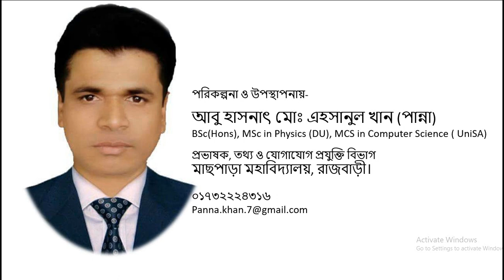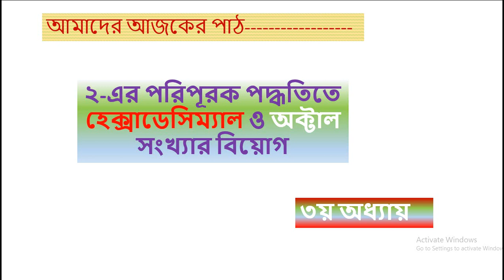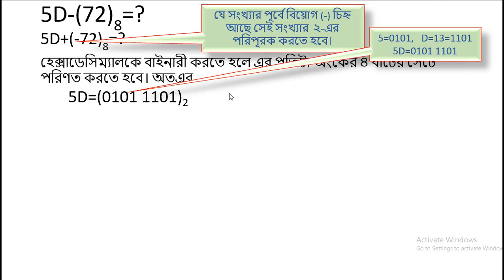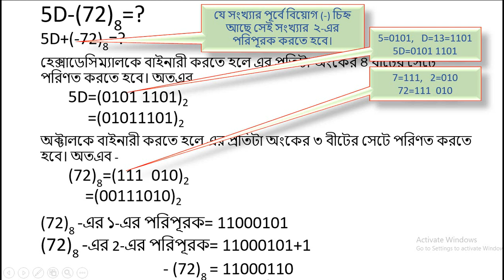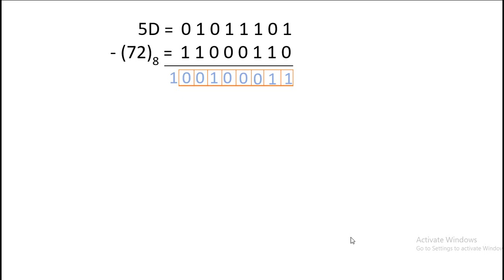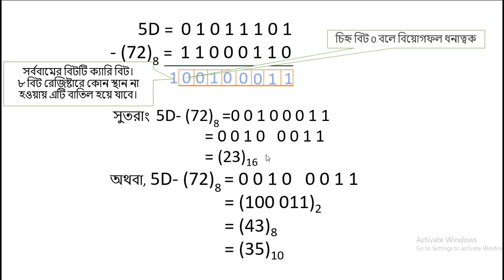২ এর পরিপূরক পদ্ধতিতে হেক্সাডেসিম্যাল থেকে অক্টাল সংখ্যার বিয়োগ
সৃজনশীল পদ্ধতিতে সাধারণত দেখা যায় ভিন্ন ধরনের দুইটি সংখ্যা দিয়ে উদ্দিপক তৈরী করা হয়। "গ" নং প্রশ্নে এর যে কোন একটিকে অন্য সংখ্যায় রূপান্তর করতে বলা হয় এবং "ঘ" নং প্রশ্নে এই দুইটিকে ২-এর পরিপূরক পদ্ধতিতে বিয়োগ করতে বলা হয়। আমাদের আজকের আলোচ্য বিষয় সেরকমই একটি। আমাদের আজকের আলোচ্য বিষয়- ২-এর পরিপূরক পদ্ধতিতে হেক্সাডেসিম্যাল সংখ্যা থেকে অক্টাল সংখ্যা বিয়োগ।